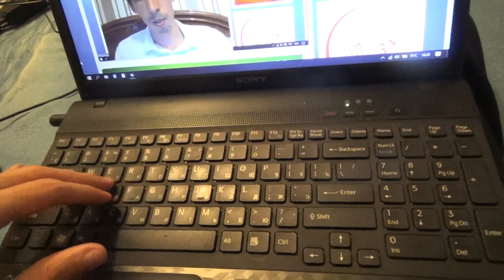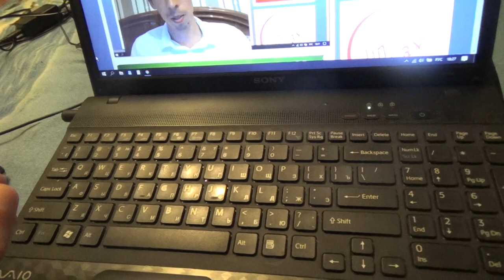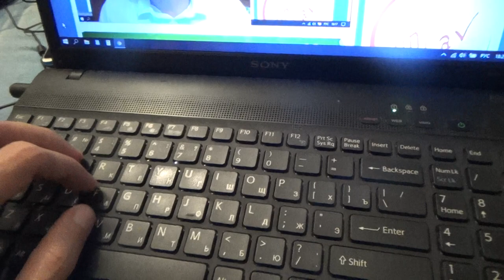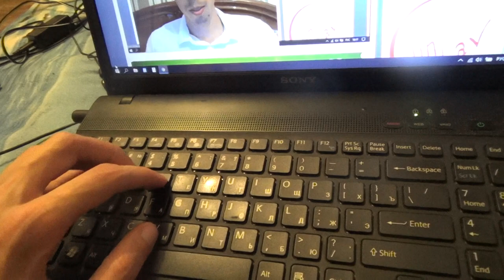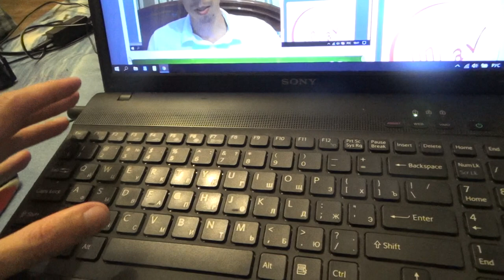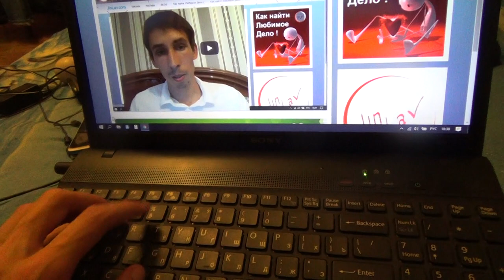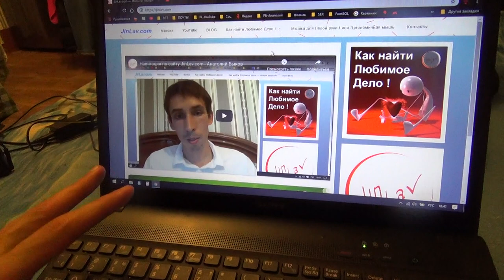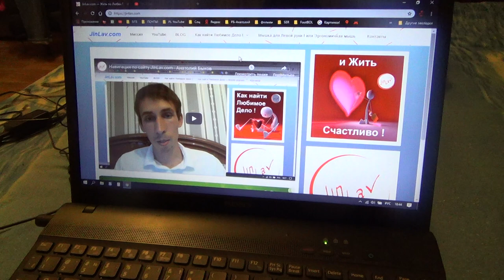Недостатки игровых клавиатур, которые надо Исправить !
Если у вас есть желание помочь мне, в разработке Игровой клавиатуры. То можете перевести деньги по этой ссылке на мой ЯНДЕКС кошелёк: